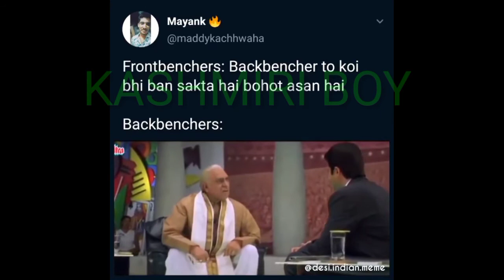New funny videos 2020 | Funny video | Try not to laugh challenge to all